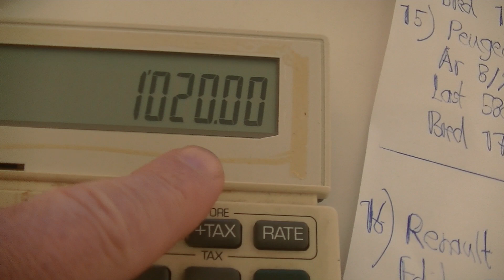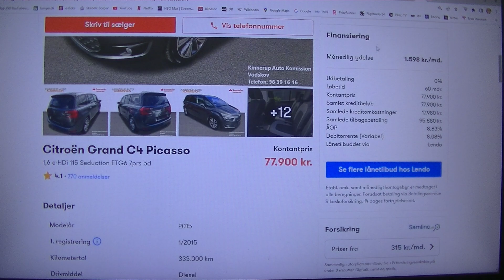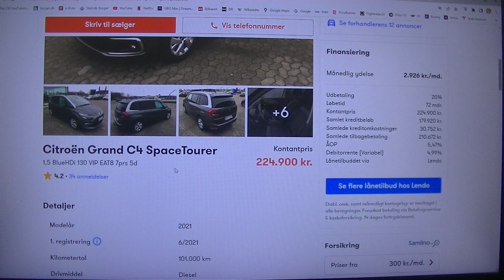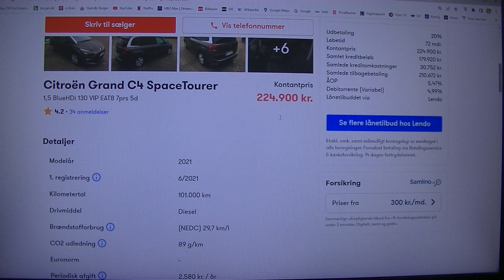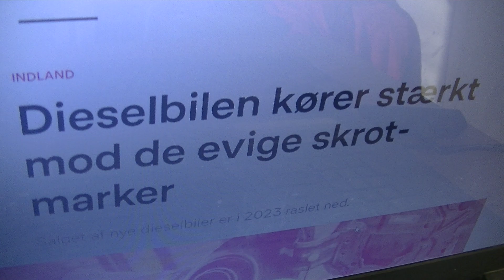MongoTV_4947 - KIGGER PÅ BILLIGE BRUGTE BILER - Del 660 - Moderne Brugt Diselbil Køre Langt På Liter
DEL 660 - (Video er i 16 dele : Del 653 til Del 667). Det var mange dele :-) Jeg er også træt nu, og småfryser, og vil under min dyne i min seng. Klokken den er 16.45 nu, og snart 17. Jeg har lige spist, 2 små stykker (gammel) rugbrød, med ost og syltetøj, og taget noglet mere brød og pålæg, op af min fryser. Jeg er på en lav førtidspension med omkring 20.000 kr. md. brutto. Der er mange 100.000 mennesker og lønmodtager i Danmark, som har en lav løn, og en lille økonomi, hvor de er presset med høje faste udgifter, og meget høje leveomkostninger i Danmark, på mad og andet i butikker. Så hvis man har ne løn på kun 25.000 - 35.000 kroner i Danmark, så har man ikke specialt mange penge til rådighed, efter høje faste udgifter. Sådan lønmodtager og mennesker, har nok ikke lige en 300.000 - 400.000 kroner, til en ny og moderne elbil ? Eller de har nok ikke meget lyst til, at få et billån på 300.000 kroner, og skal afdrage på det i 6-7 år ? Så derfor er en moderne brugt dieselbil stadig, en god økonomisk løsning for mange. Som en god brug dieselbil fra omkring år 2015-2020, til under 100.000 kroner, men som stadig køre en 25-31 km.liter diesel ? Som eks en Peuguet 308 stationcar diesel, som køre hele 31 km.liter, som koster brugt en 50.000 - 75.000 kroner ? Så er der også store diesel MPV med 7 sæder, som køre imellem 18-25 km. liter. Men en moderne elbil er jo smart, en "ren" bil på batteri, uden en motor som larmer og sviner, og kan gå istykker ? Så her fra år 2024 og år 2025, bliver der nok ikke mere, solgt så mange diesel personbiler i Danmark ? Udvikling af elbiler går jo hurtigt også, med nye forbedret smarte modeller, med forbedret batterier og andet. Men mange som mig, kunne det godt være en god økonomi løsning, at købe en lidt moderne dieselbil til omkring 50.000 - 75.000 kroner, som køre langt på litter ? Af  den grund, at man ikke har 200.000 kroner til en god brugt elbil. Man får ikke meget brugt elbil for under 100.000 kroner, eller 75.000 kroner, som nærmest ingenting. Der er kun de Renault Zoe 22/24 eller Nissan Leaf 24/30. Men de batterier er for små, som kun 22-24 Kwh. eller 24-30 kWh. Der køre jo knap 100 kilomerr på en fuld opladning, en kold vinterdag ? Så en sådan "billig" elbil til 75.000 kroner, med et meget lille 24-30 kWh batteri, kan man ikke kører på en lang bilferie med til Spanien eller Italien 2 x 3.000 kilometer ?